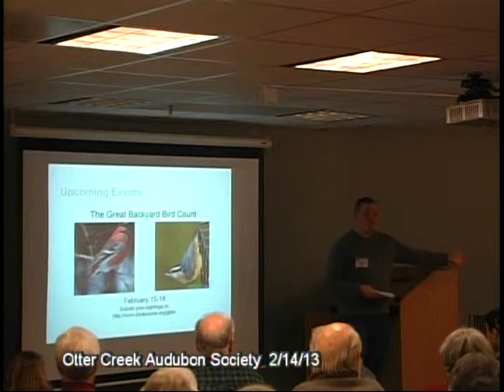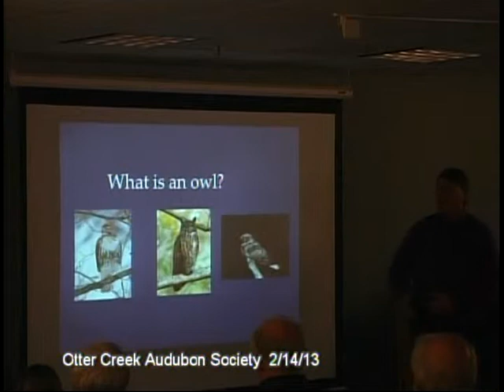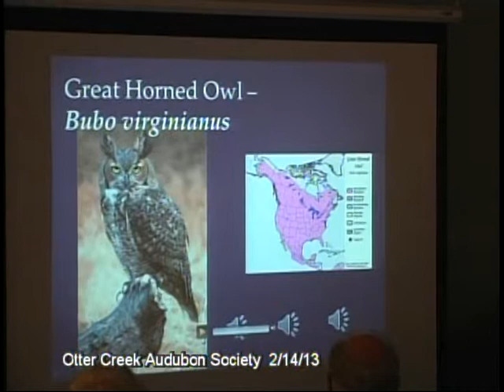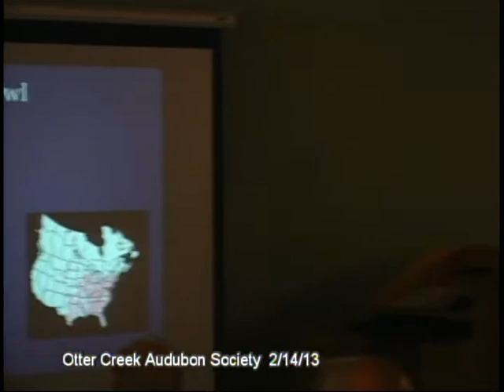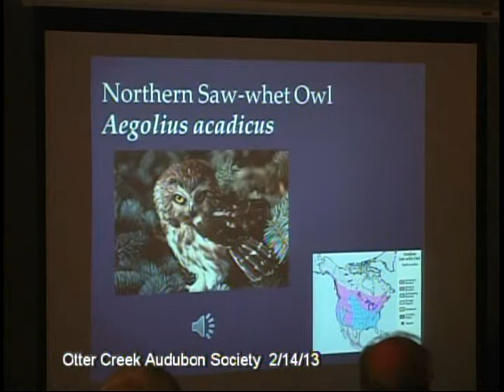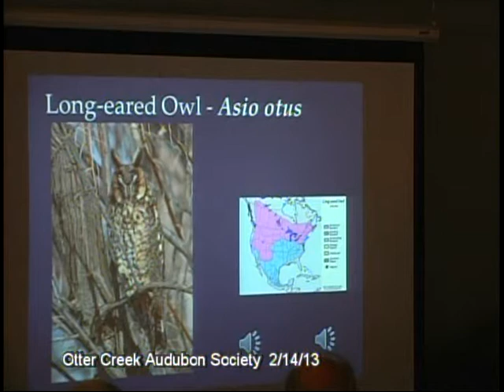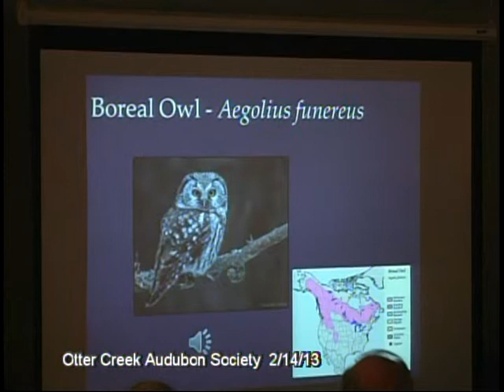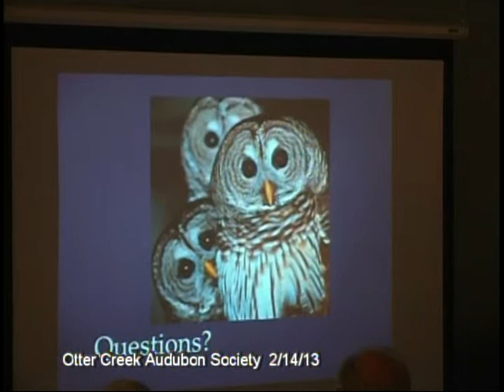OCAS 2/14/13 Owls in Vermont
Otter Creek Aububon Society's Cabin Fever Lecture Series: Mike Winslow presents on Owls in Vermont.  Produced by Ron Payne through the facilities of Middlebury Community Television.